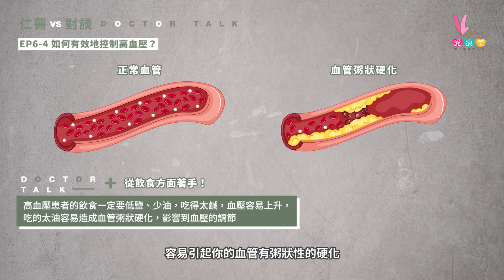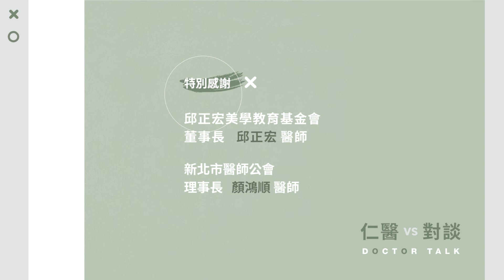【仁醫對談】高血壓照護系列專題-第四集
面對高血壓的困擾，
如果透過飲食、運動、用藥等等，
有沒有什麼建議事項？
而經過這些方式，是否就能擺脫高血壓？

邀請來賓:
最具影響力的健康專家-邱正宏醫師
榮獲英國IBC世界名人錄醫學終身成就獎
美國減肥專科醫學會的第一位華人醫師，同步活耀於醫學、媒體、出版各項領域
榮獲無數獎項肯定，堪稱為全球第一、華人的驕傲。

熱心無私奉獻-顏鴻順醫師
聯安醫療集團執行長
新北市醫師公會副理事長
新莊醫師聯誼會前任會長
台北市立陽明醫院家庭醫學科專科醫師
馬偕紀念醫院家庭醫學科專科醫師
曾獲醫療貢獻獎與醫療公益獎